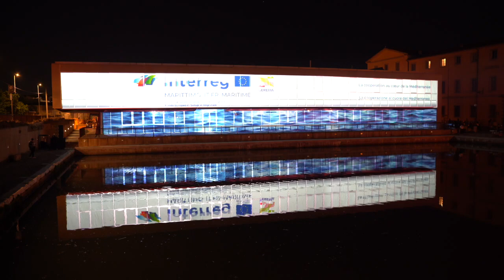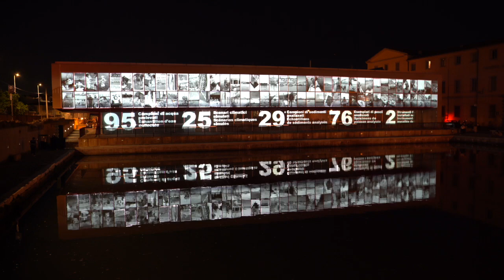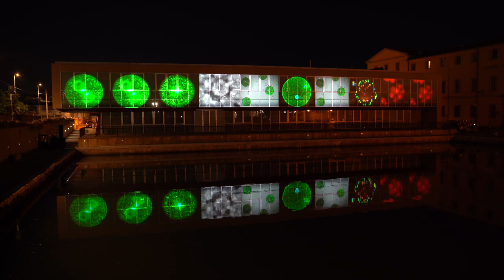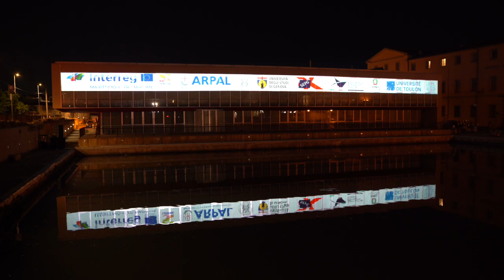“Geremia. Porto naturale”. Immersiva a Dogana d'Acqua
LIVORNO - 18 giugno 2021. “Geremia. Porto naturale”. Immersiva a Dogana d'Acqua